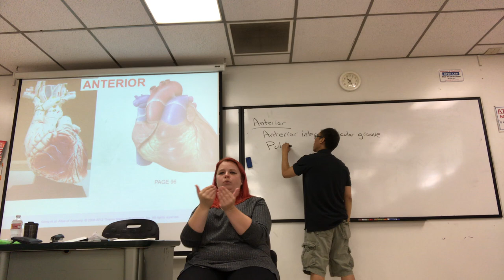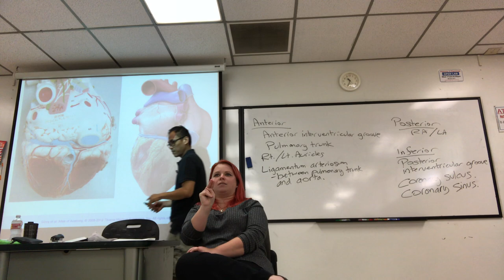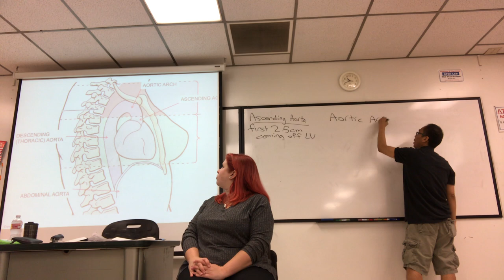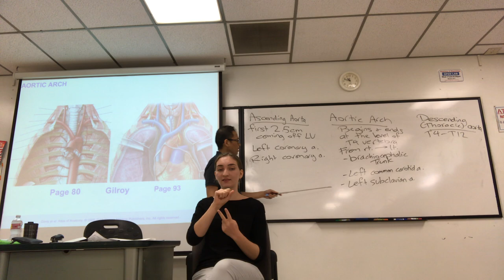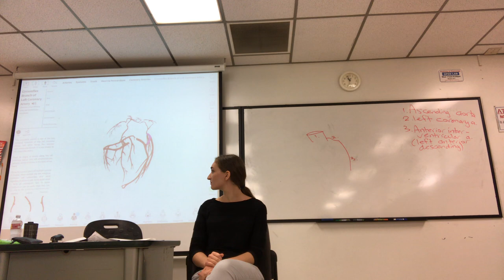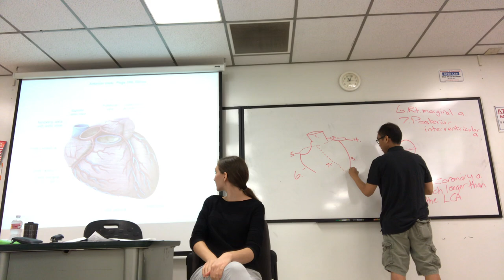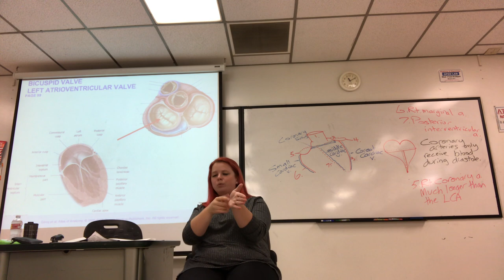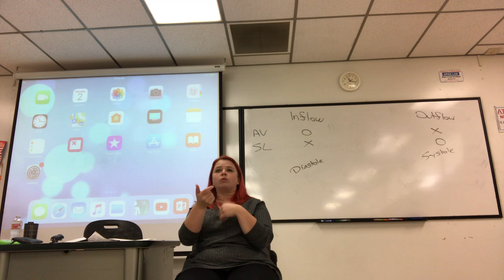SU18 BIOL431 lecture 9 part 2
Heart Anatomy